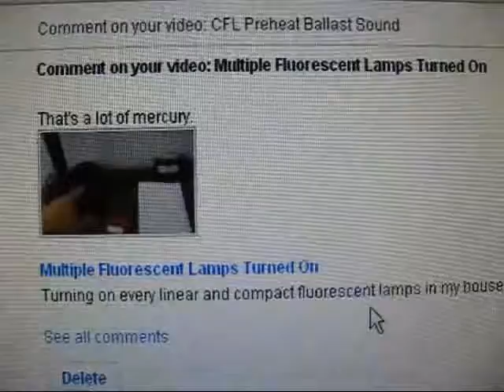Mercury; The cfl vs the thermostat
People are paranoid about the mercury present in compact fluorescent lamps but there is several times more mercury in an old thermostat I have laying around than there is in all the fluorescent lamps in my house combined.

Another thing with which I no longer have was a pair of "LA Lights" shoes from when I was in first or second grade. The early LA Lights (prior to 1994) used a mercury tilt switch containing roughly half a gram of mercury in each shoe which completed the circuit to the LEDs whenever one walked. Although very reliable, such mercury tilt switches presented problems with disposal once the shoes wore out.

 Current light up sneakers (such as the ones by Sketchers) now use a spring and weight type mechanism